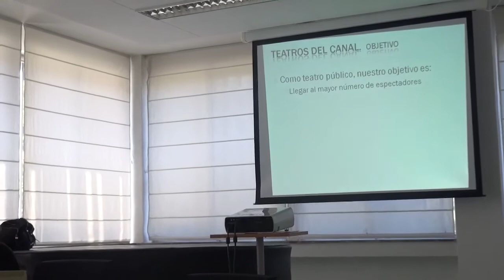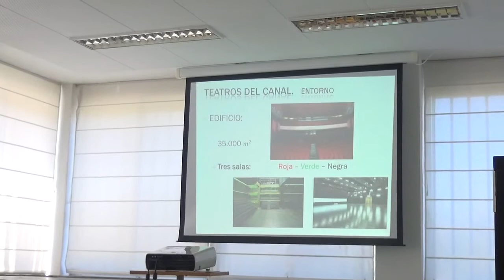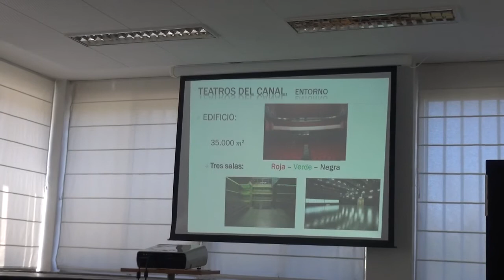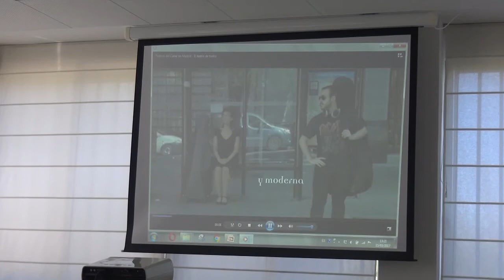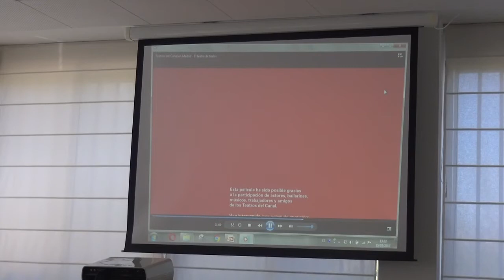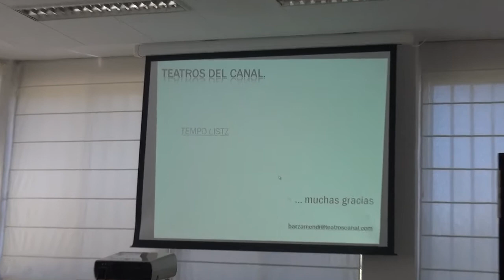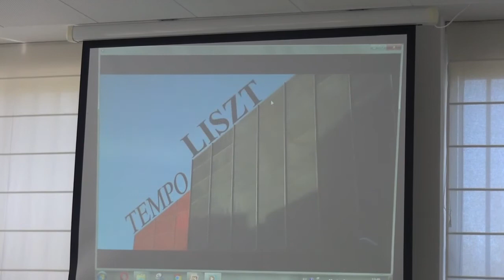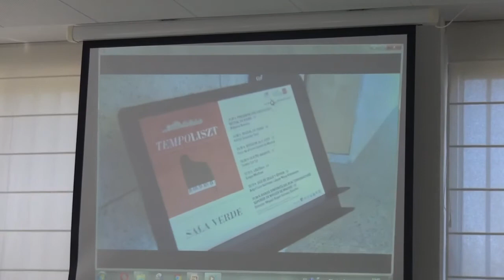Conferencia Gestionar sin perder el arte - Beatriz Arzamendi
Conferencia 15 de marzo 2017
Impartida por Batriz Arzamendi
Regidora: Ana Vega Toscano

CSIPM